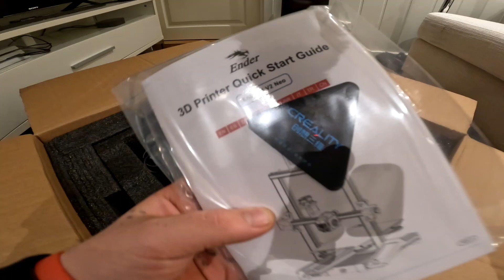UNBOXING CREALITY ENDER 3 V2 NEO 3D PRINTER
enjoy new unboxing video💯💯🥶🥶More uploads coming soon💯💯🙏🙏🥶🥶🥶seeeyaa